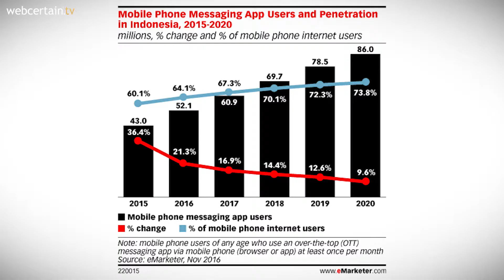Baidu And Yahoo Japan Join Forces For Advertising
Baidu and Yahoo Japan are due to join forces to bolster Chinese online advertising.

The deal has been agreed in order to make it easier for Japanese companies to advertise on the Chinese search engine.

This is due to the level of Chinese tourists in Japan continuing to increase, whilst Japanese products also continue to be in demand in China.

Yahoo Japan will assist in handling advertising clients for Baidu in Japan, whilst also offering consulting services to those clients trying to target Chinese consumers.

These consultants will be able to access both Baidu’s huge levels of data and Yahoo Japan’s analytics technology.

Baidu hopes that the move will lead to a 100% increase in ad sales in Japan, in just one year.

The European Commission has agreed that geo-blocking is now illegal across the continent on the grounds of discrimination.

In the past, retailers across Europe were permitted to locate a customer and charge them differing amounts dependent on their location.

However, it has now been agreed by members from different nations across Europe that online stores must now charge the same amount to all customers, regardless of what country they are buying from.

Vice-President Ansip of the European Commission said that “when you enter a shop in another EU country, the owner doesn’t ask for your ID” to determine the price of an item, so it should not happen online.

The ruling will also assist in the creation of a single online European market, which is expected to affect the pricing of online music, films, and e-books in the future as well.

Time spent on mobile apps is continuing to rise in the UK, as desktop loses out.

A new study from ComScore shows that the average total minutes that users were spending on a desktop had decreased by 12% in the year leading up to September, whilst mobile use had increased by 11% from March.

ComScore says in the report that this is likely caused by the continued increase in mobile app consumption.

This increased use now represents over 80% of time people spend on their devices, and 50% of all time spend on any digital device put together.

However, whilst the global trend of decreasing desktop time and increasing mobile app usage continues, app purchases are beginning to fall, with more than half of app users in the UK not downloading a single new app in September.

A new estimate by Emarketer has suggested that mobile messaging app use is set to break a new milestone by 2019.

Currently, messaging apps are used by just under 1.4 billion people, but this is expected to rise to 2.3 billion in just three years, reaching a quarter of the world’s population.

This increase would represent growth of around 16% each year.

The highest level of growth will come from Indonesia, where this year alone it is expected to see a 21% increase in messaging app use compared to 2015.

Cathy Boyle, principal analyst of mobile at eMarketer, said that “mobile messaging apps have taken off because they are a cheaper alternative” to texting.

She also added that “the expansion of messaging apps into platforms that include chat bots” is increasing the ways in which users can be engaged by marketers.

Uber has defended itself after a legal challenge in Europe.

The case against Uber is looking into whether the taxi-hailing company breaks transportation and competition laws.

However, the company itself has said that it “can’t be reduced to merely a transport service”.

If the company is defined by the court as a transportation service, then it must comply with European transport laws.

If it is defined as intermediary that connects independent drivers with customers, then it will open up more opportunities for Uber, such as providing a food delivery service.